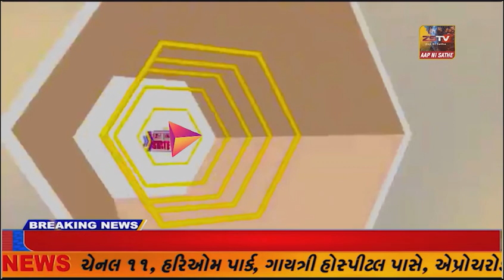SUPER ​​​​​​FAST​​​​​ NEWS SUPER​​​​​​FAST​​​​​ NEWSZSTVNEWS//